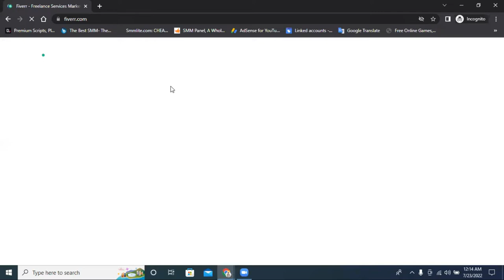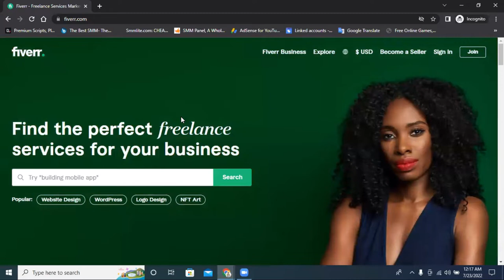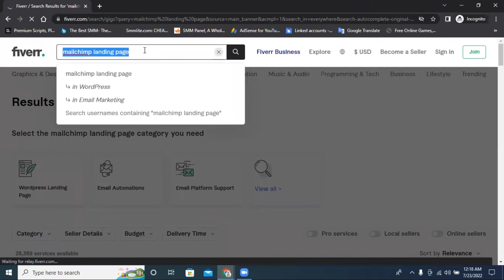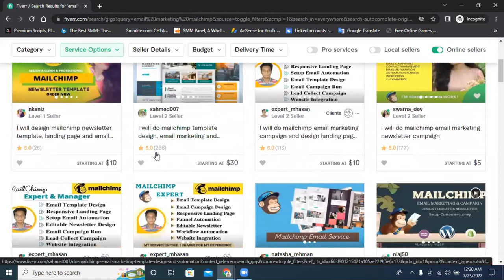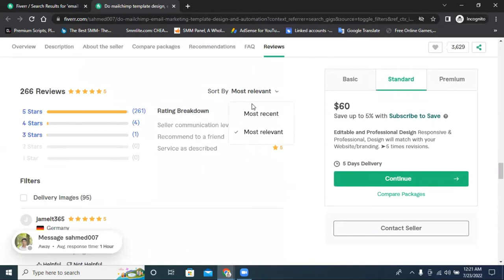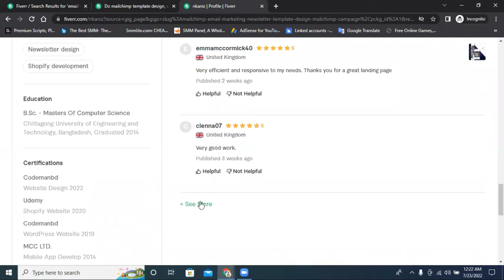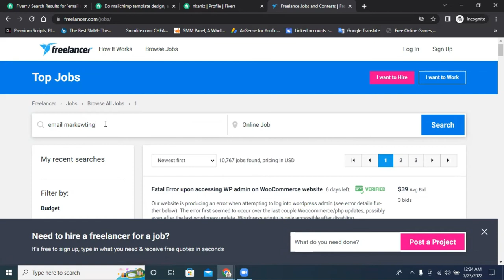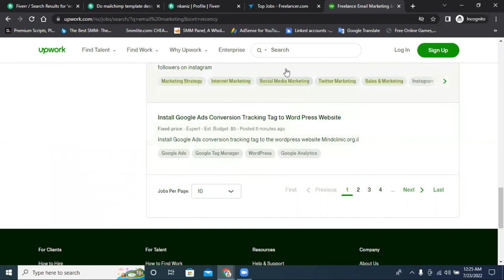Email Marketing Bangla Tutorial || Email marketing MailChimp Bangla Tutorial || Class -1